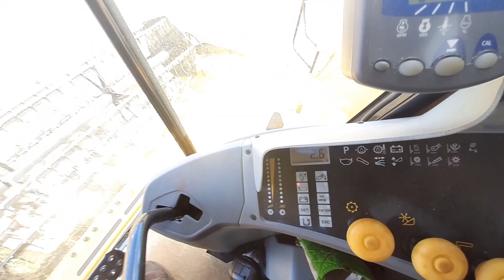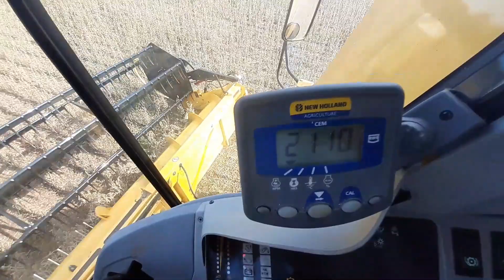CONTINUA A COLHEITA DA SOJA!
* Se tiver dúvidas entre em contato por meio do watts app n°: (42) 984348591

Tamo junto e até o próximo vídeo!